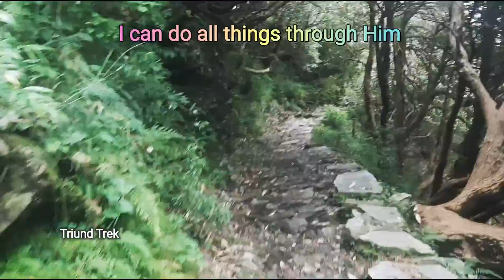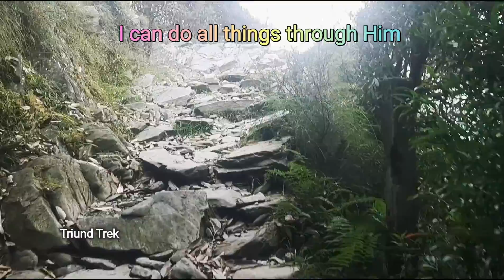I was about to be Collapsed near Triund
if you like the video you can